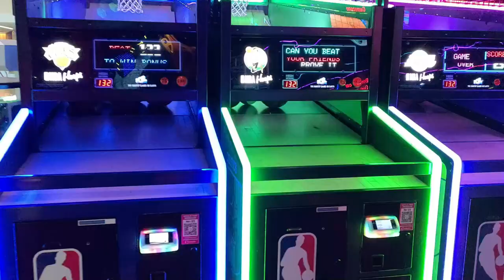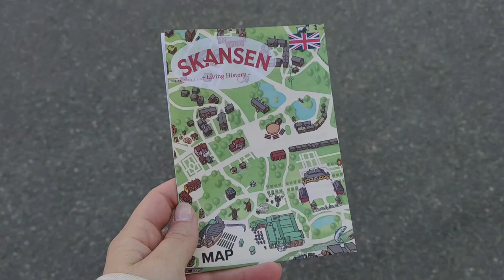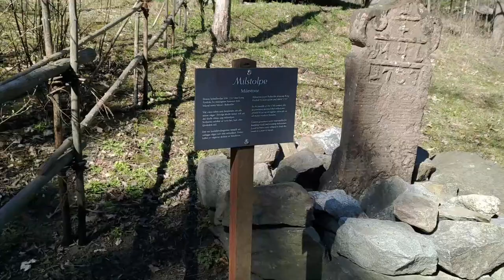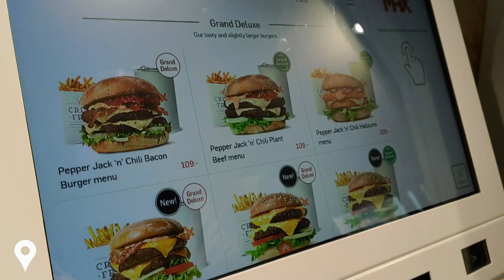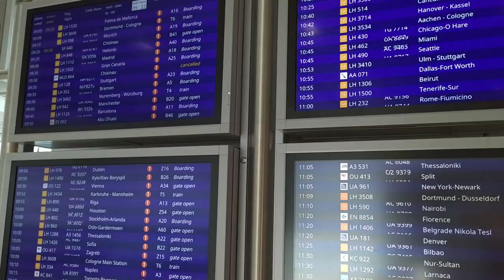STOCKHOLM VLOG: Skansen & Best Sunset in the City | TRAVEL VLOG 3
SUBTITLES IN ENGLISH | VÍDEO EM PORTUGUÊS
Hey everyone! So, I started my channel in Portuguese and in that time I went to Stockholm and filmed a travel vlog that is divided in 3 parts. Since I really liked these videos, I translated them to you, so you can watch!
In this video I went to a zoo called Skansen, is a zoo museum, where you can find bears, wolves, reindeer, and many animals I've never seen. Then I ate for the first time at MAX, a Swedish fast food chain; and I saw the most beautiful sunset ever from the best viewpoint of Stockholm.

EQUIPMENT:
Canon EOS 250D/SL3 + Lens
Canon 50mm Lens
Rode Microphone
Rode SC7 Cable Adapter to Smartphone
SD Card
Manfrotto Tripod (vlogging)
K&F Concept Tripod
JJC Smartphone Adapter